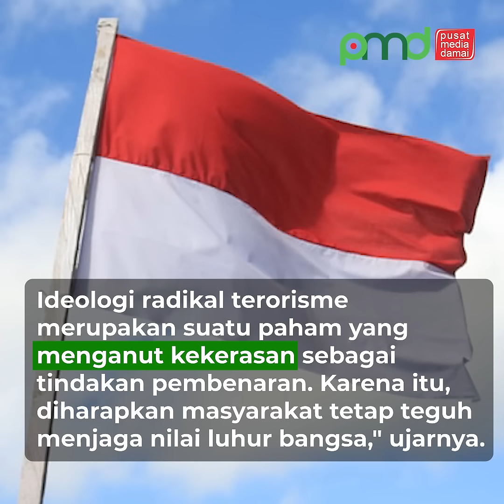BNPT dan Pemprov Jabar Perkuat Kolaborasi Lawan Paham Radikal Terorisme